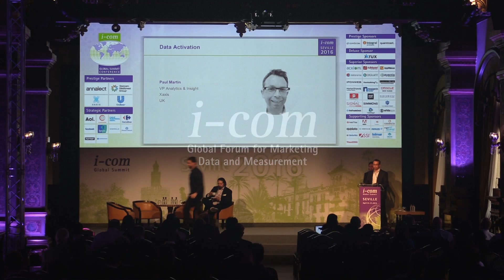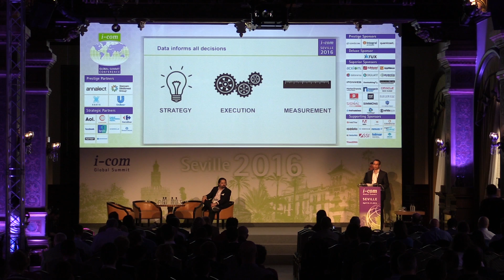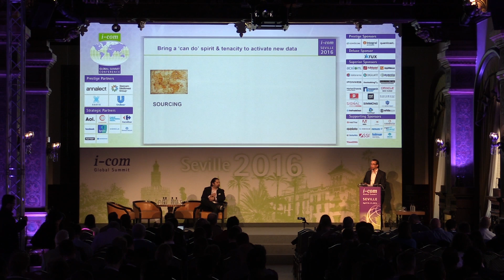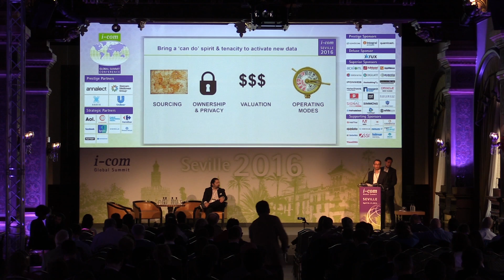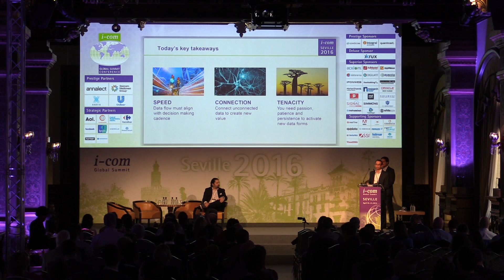I-COM Global Summit 2016: Data Activation // Paul Martin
Paul Martin - Vice President, Analytics, Xaxis EMEA, Xaxis, USA